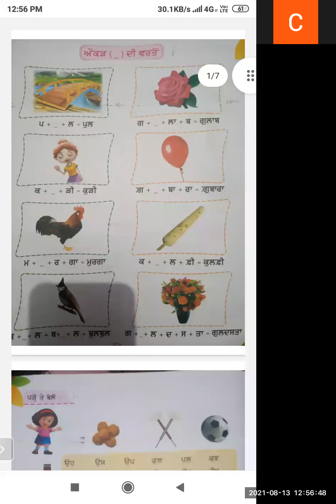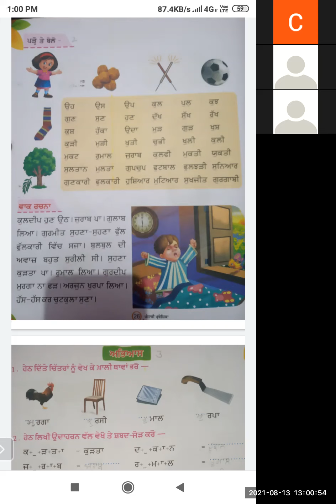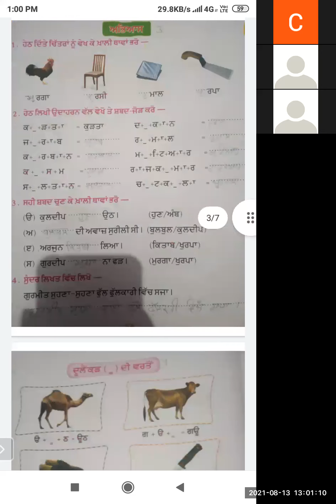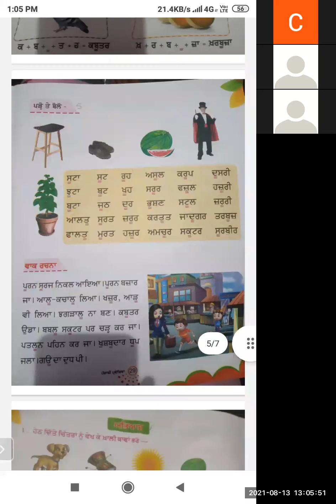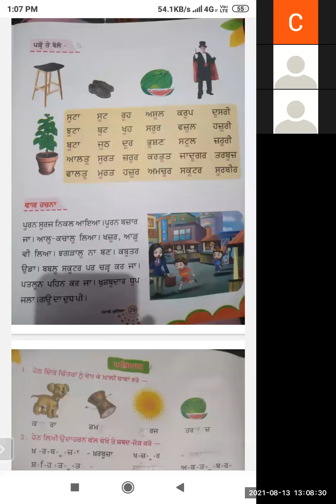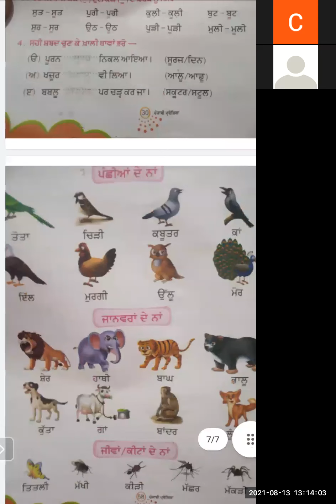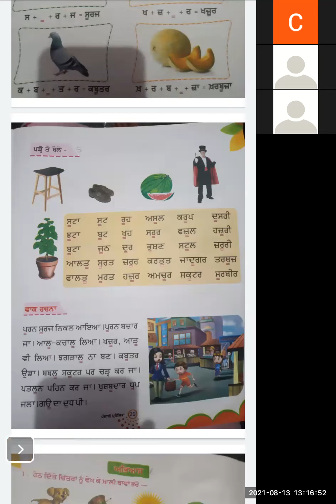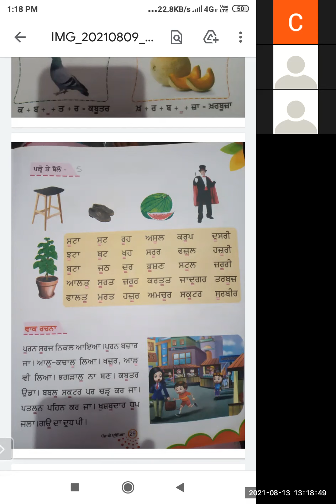TCS-V Punjabi 13-8-2021